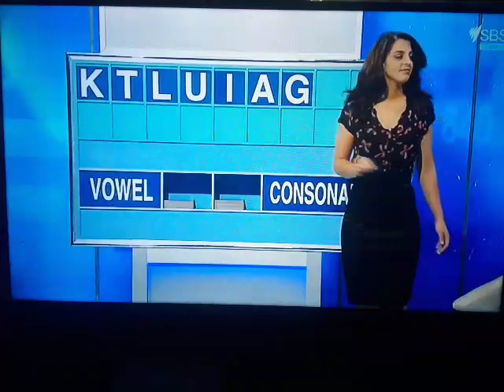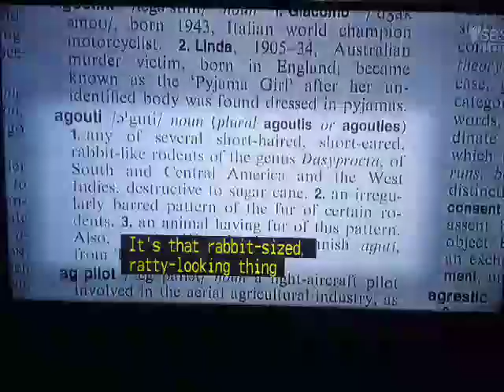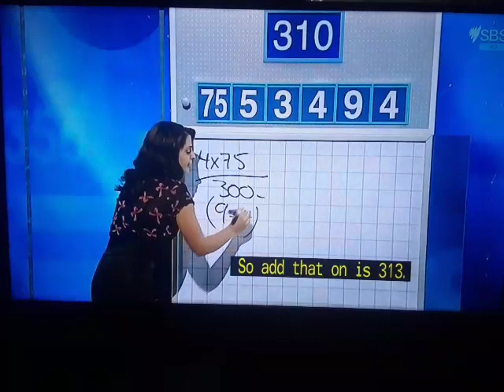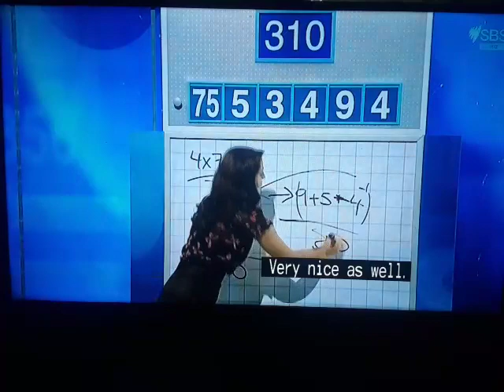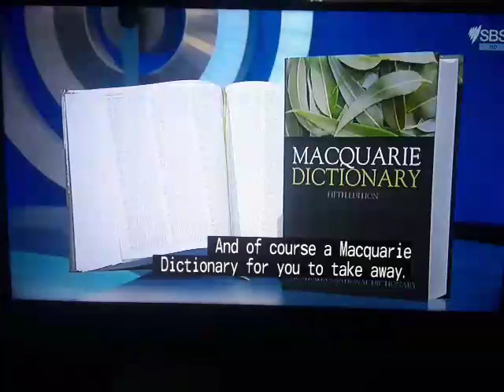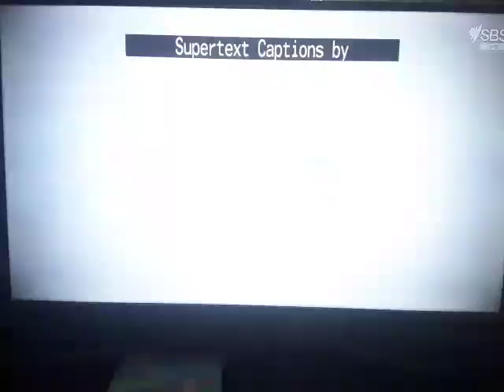Letters And Numbers - Season 4 Episode 66 - (Part 3)